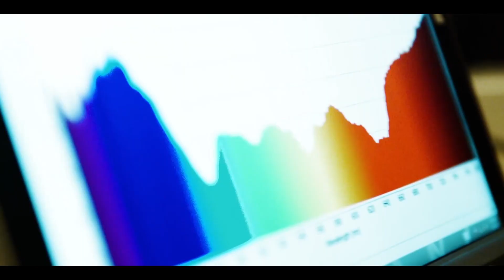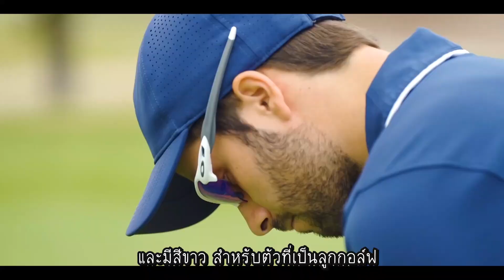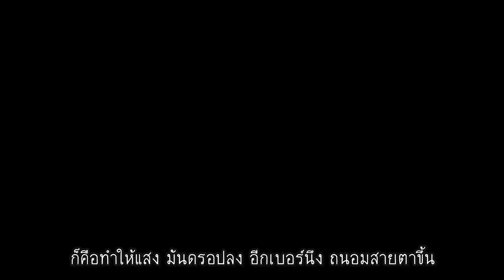รีวิว Oakley Mercenary Artofgolf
Oakley Mercenary แว่นกันแดดกึ่งสปอร์ตที่ใส่ความเป็นไลฟสไตล์ให้กับเฟรมกีฬารุ่นที่ได้รับความนิยมสูงสุด ออกแบบให้เป็นเวอร์ชั่นไลฟสไตล์มากยิ่งขึ้น โดดเด่นด้วยหน้าเลนส์ขนาดใหญ่ขึ้น เพิ่มมุมมองภาพที่กว้างขึ้น และการปกป้องที่ดียิ่งขึ้น มาพร้อมเทคโนโลยีเลนส์ใหม่ล่าสุด Prizm Lens คมชัดสูง